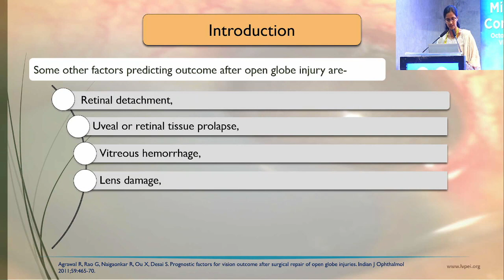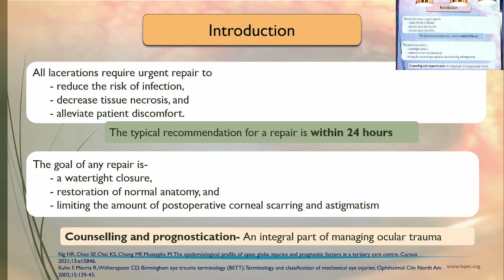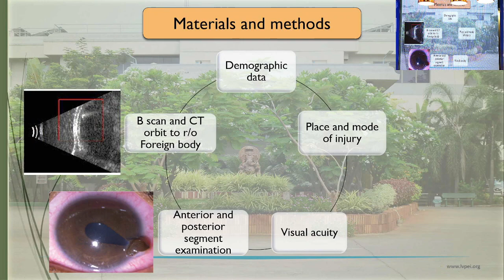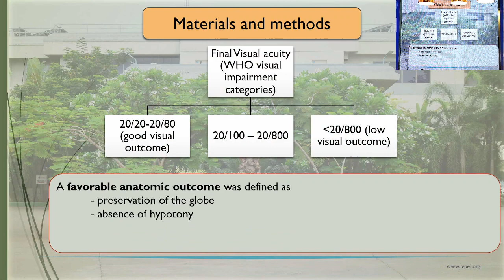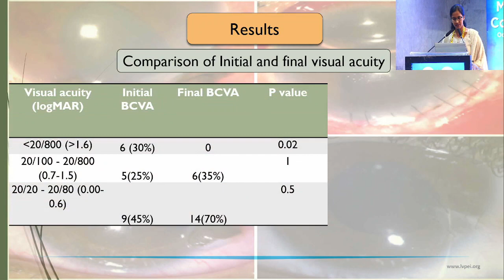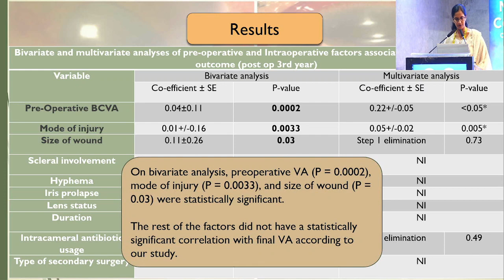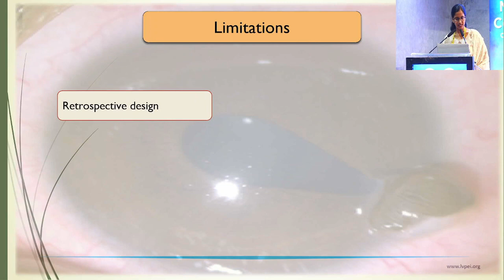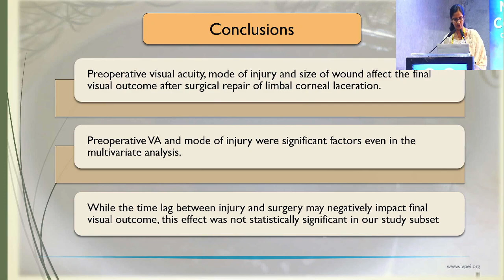AIOCMTC2 2023 Freepaper Trauma II + Finals FP406 Prognostic factors for visual outcome after surgic